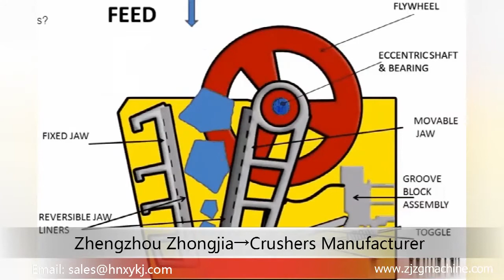Zhengzhou Zhongjia Crusher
This Video shows various crushers from Zhengzhou Zhongjia Heavy Industry Co.,Ltd. Crushers are the main equipment in sand-making production line, beneficiation production line (copper, gold, iron, lead, zinc, silver, coal, limestone, tin, feldspar and other ores), grinding line, etc.

Jaw crusher is mainly used for the coarse crushing, big capacity, high ratio of crushing and high crushing efficiency, wear-resisting; Hammer crusher is used for crushing medium hardness and brittle materials, such as limestone, coal and so on.

It has the advantages of large input size and fine output size.  Roller crusher is mainly used for crushing medium hardness materials such as limestone, slag, coke, coal, etc.

It is often used as the second or third stage crushing and fine crushing operation crusher, widely used in cement, chemical industry, power, metallurgy, building materials, refractories and other industrial sectors. In the coal mine operation, roller crusher can effectively avoid material blocking the machine.

Cone crusher is suitable for crushing materials of medium hardness and above it, from limestone to basalt, from stone production to various ore crushing.

Cone crusher has a second-ton-non crushing performance in the work of medium-size crushing fine crushing and super fine crushing. It is the most ideal equipment for large stone crushing factory and mining industry.

With the love of crusher, Zhongjia people carefully produce each product and created more sophisticated products with fine and strict craftsmanship. Harmony and win-win, value creation.

Zhongjia Heavy Industry invites you to witness the “quality”to create the future.

Zhengzhou Zhongjia Heavy Industry Co., Ltd.
Add: Sanlizhuang, Xingmi Road, Xingyang City, Henan Province, China.